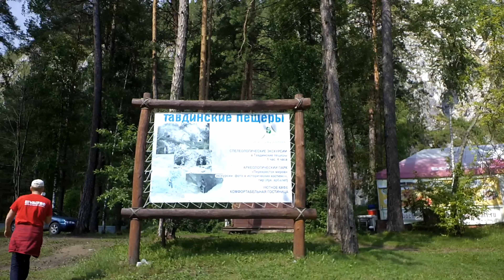село Манжерок. ОЭЗ Бирюзовая Катунь.Алтай 26.07.18 step 107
Манжеро́к (южноалт. Манјӱрек — сторожевая сопка или туманная сопка) — село на территории Манжерокского сельского поселения Майминского района Республики Алтай России. Расположено на берегу реки Катуни, в 34 км от села Майма, на 470 км Чуйского тракта.

Основано в 1856 г. крестьянами-переселенцами. Местные алтайцы-кочевники, глядя на русских, живших оседло, стали селиться в селе. Появились смешанные браки. К 1875 г. Манжерок стал крупным населённым пунктом. В том же году майминский торговец скотом Ефим Чендеков построил церковь, дав ей своё имя. 15 октября, в Ефимов день, он приезжал в село, по этому случаю служили молебен. В 1883 г. была открыта церковно-приходская школа. К 1890-м годам в Манжероке насчитывалось 35 дворов, из них 7 принадлежало коренным русским. К 1910 г. русских в селе стало больше. В 1917 г. было 60—70 дворов. До революции основным занятием жителей было скотоводство. Земледелием занимались немногие: сеяли овёс, просо, гречиху и сажали картофель. Манжерокцы жгли древесный уголь, известь, курили смолу, дёготь, рубили лес и сплавляли его по Катуни, торговали со степными сёлами. В 1932г. была построена база отдыха работников обкома и облисполкома. В 1941 г. помещения базы были заняты детским лагерем. В 1963 г. был построен пионерский лагерь им. В. И. Ленина.

В 1966 году певица Эдита Пьеха исполнила песню под названием «Манжерок» («Расскажи-ка мне, дружок, что такое Манжерок?..»), посвящённую проходившему под селом фестивалю советско-монгольской дружбы. Песня приобрела большую популярность[2].

В Манжероке проводилось много натурных съёмок фильмов «Живёт такой парень» и «Ваш сын и брат». В 1970-е годы работала мебельная фабрика. В годы перестройки наблюдалось запустение.

Манжерокское озеро (Манжерок, южноалт. Манјӱрек) — озеро в Республике Алтай, расположено на террасе правого берега Катуни, на высоте 373 м над уровнем моря. Алтайское название озера — Доингол. Длина озера 1112 м, максимальная ширина 400 м, глубина — 2,5-2,8 м, площадь — 37,6 га. Одноимённое селорасположено в 2 км от озера, на берегу реки Катунь. Рядом с озером находится село Озёрное. Озеро является памятником природы. Площадь поверхности — 0,37 км²

Бирюзо́вая Кату́нь — особая экономическая зона туристско-рекреационного типа в Алтайском крае. Создана в 2007 году для развития экологического, оздоровительного, водного, спортивного, спелеотуризма и других видов туризма в Алтайском крае.

К началу 2017 года на территории работали 24 объекта, в том числе искусственное озеро для купания и рыбной ловли, 2 горнолыжных спуска, круглогодичные гостиничные комплексы, парк экстремальных развлечений, пасека, выставочные помещения, магазины и кафе[1].

Путешествую автостопом. С октября 2017 по май 2018 путешествовала по Юго-Восточной Азии.
С 23 мая 2018 по сей момент путешествую с сыном по России на автомобиле ( Москва,  Анара,  Волгоград,  Владивосток,  Улан-Удэ,  Байкал,  Алтай)  и Монголия.